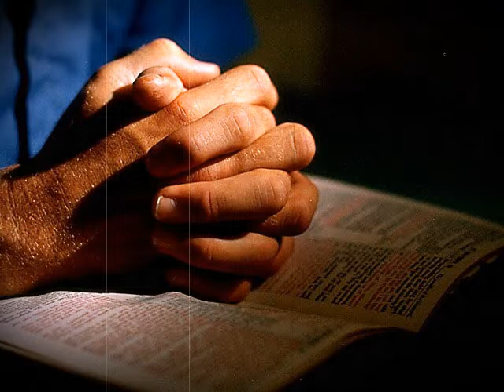О имя Иисуса! Песнь Возрождения - 2800 - песня 196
Куплет 1.
О имя Иисуса!
Нам Так сладостно оно!
Спасенье, счастие сердцам
От Бога в Нем дано.

Куплет 2.
В Нем исцеленье тяжких ран
И язв души больной;
В Нем утешенье христиан
Среди борьбы земной.

Куплет 3.
В Нем мой маяк, к Нему плыву
И направляю путь;
В Нем пристань, где склоню главу,
Чтоб вечно отдохнуть.

Куплет 4.
В Иисусе Бог мне не судья,
Он друг и Пастырь мой;
Он мой покров и жизнь моя,
И радость, и покой.